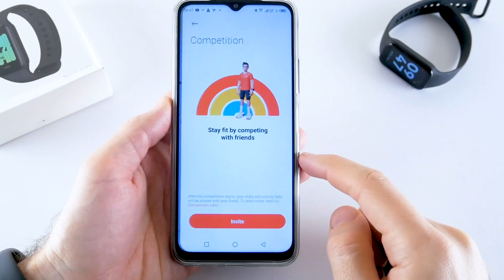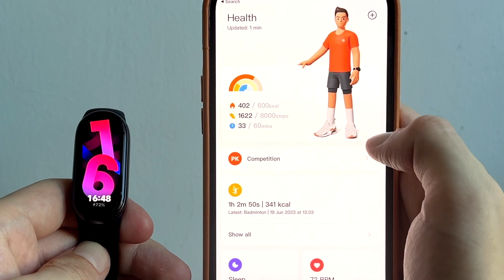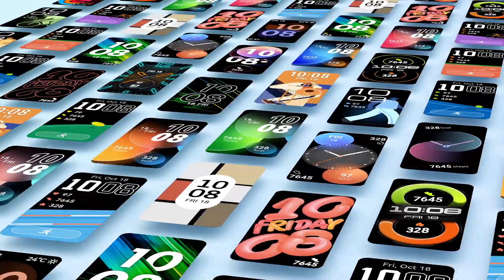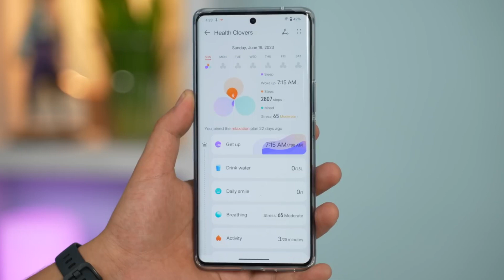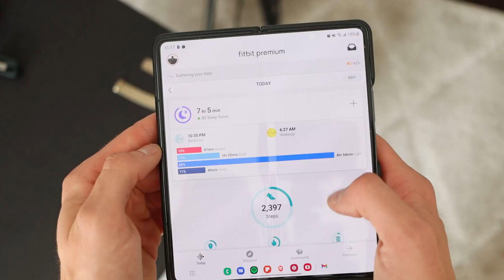LES MEILLEURS BRACELETS CONNECTÉS PAS CHERS DE 2024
Les 5 meilleurs bracelets d'activité ou smartbands pas chers qu'on peut trouver en 2024

⮕ Xiaomi Redmi Smart Band 2
⮕ Xiaomi Mi Smart Band 8
⮕ Huawei Band 8
⮕ Xiaomi Smart Band 7 Pro
⮕ Fitbit Inspire 3

(Tout Techno participe au programme Amazon partenaires)